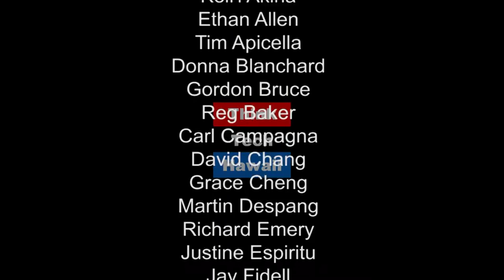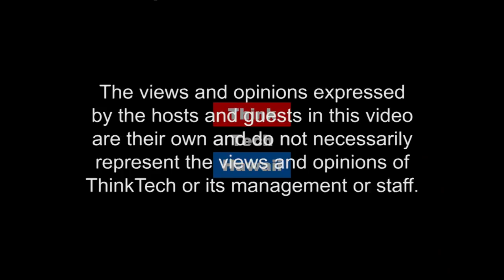Agrofood Initiatives.. What's the Point?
Mary Mostafanezhad and Eli Litzelman of the University of Hawaii's Department of Geography, along with Dr. Krisna Suryanata, collaborate on a research project that examines the proliferation of agro-food initiatives (AFIs) in Hawai‘i. Through this research, they ask: How and to what extent do AFI participants contribute to the viability of local agriculture economies in Hawai‘i? Political economic analysis reveals that the structural disadvantages of global agrofood system have rendered Hawai‘i’s plantation agriculture uncompetitive, and have driven many of Hawaii’s independent small farmers out of business. Yet, in spite of the shaky viability of agriculture, interests in AFIs have grown in throughout the state. Tune in today at 4 pm to hear more!